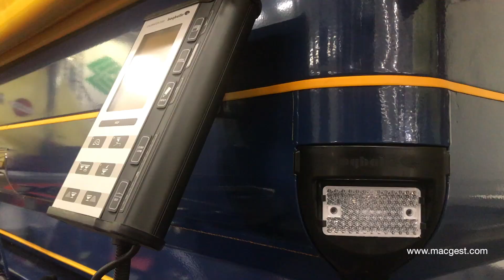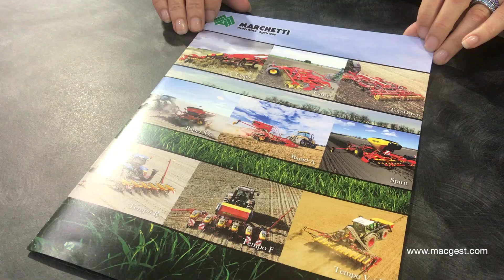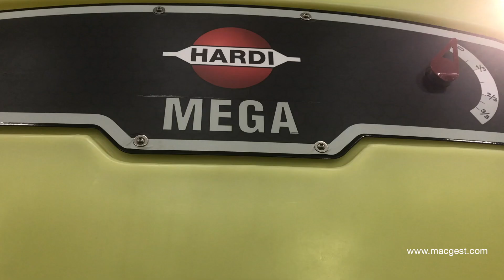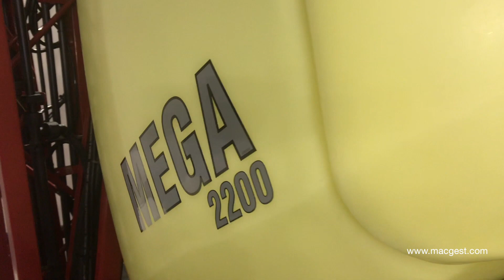SEMINA e trattamenti di PRECISIONE? Ecco l'agricoltura 4.0 [HD]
Ce ne parla Alberto Marchetti, responsabile post vendita Marchetti Macchine Agricole durante eima2018.

Väderstad Tempo è una seminatrice di precisione ad alta velocità di nuova generazione che consente di ottenere una precisione senza pari al doppio di velocità delle seminatrici tradizionali. La Tempo si presta a lavorare bene in tutte le condizioni: su terreno sodo, minima lavorazione o terreno lavorato in modo convenzionale. Le colture possiedono il miglior avvio possibile, assicurando una emergenza regolare.

Allo stand di Marchetti Macchine Agricole anche l'anteprima di Hardi Mega 2200, presentato come il più grande irroratore portato sul mercato. Si legge sul portale Hardi: il design funzionale e le prestazioni complessive ancora migliori definiscono nuovi standard per gli atomizzatori montati su ascensore. MEGA utilizza lo spazio tra serbatoio e cabina per creare spazio per il grande RinseTank; i lati coperti proteggono tutti gli elementi importanti come TurboFiller, i filtri e lo spazio di archiviazione. Durante la guida, le sospensioni AirRide aiutano a stabilizzare il braccio e offrono più comfort al guidatore.

Servizio realizzato da: Cristiano Spadoni - montaggio: Andrea Banchini

Macgest.com è il portale dedicato alle macchine agricole, pensato per i costruttori, i concessionari e gli utilizzatori.

Le schede tecniche: complete, aggiornate e precise. Agricoltori e contoterzisti ne scaricano a centinaia ogni mese.

 -- Soundtrack: Upbeat Corporate by Canoe_Music via EnvatoMarket-AudioJungle